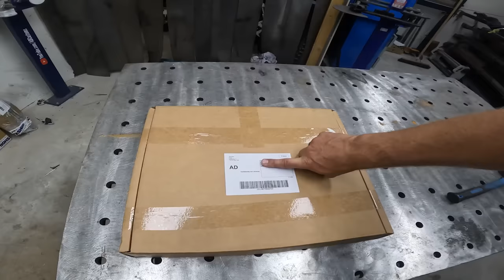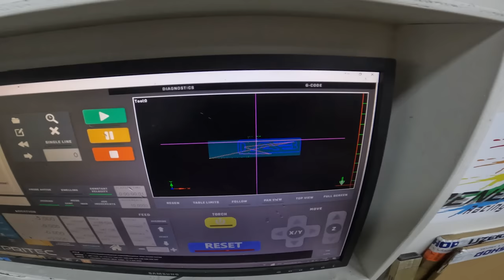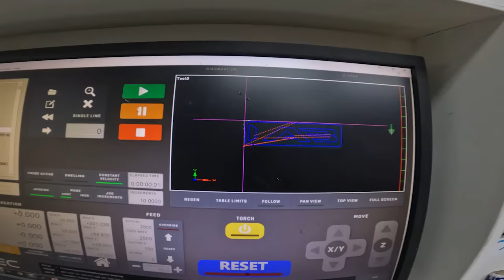Boot is losgeslagen in storm Poly!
Dit was weer een bewogen weekje!
Ik ben begonnen met het plaatsen van de nieuwe toorts op de Pritec machine. Waarna ik de haard heb kunnen plaatsen.

Toen kwam onverwachts storm Poly om de hoek die ook de nodige uitdagingen met zich mee bracht!

Volgende week weer verder!

Zie voor alle gebruikte materialen
Zie voor alle gebruikte spuitlakken
Zie voor alle gebruikte lasapparatuur
Zie voor de CNC plasmasnijder